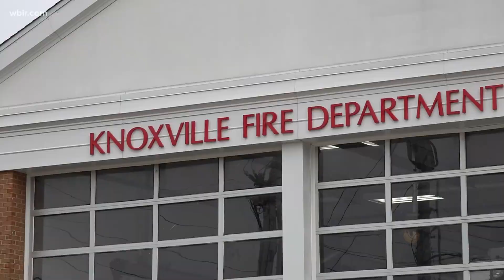Snow developing today with bitterly cold temperatures expected through Saturday afternoon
Another round of wintry weather is possible to finish the week. The coldest air of the season (so far) moves in today and Saturday.